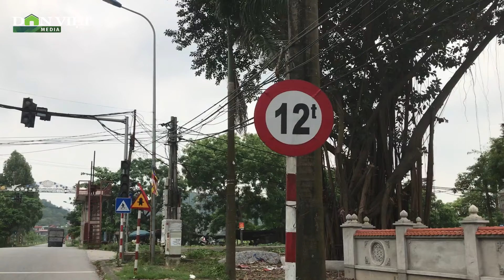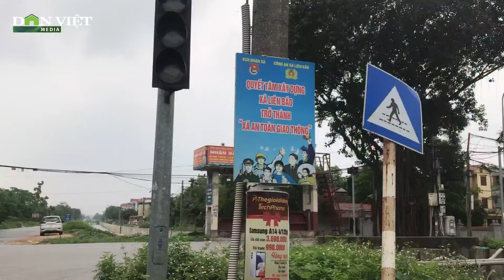Xe container trốn trạm thu phí Quốc lộ 38 bất chấp chạy vào khu dân cư ở Tiên Du (Bắc Ninh)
Xe container, xe tải, xe đầu kéo trốn trạm thu phí trên Quốc lộ 38 chạy vào các tuyến đường dân sinh của xã Liên Bão, huyện Tiên Du, tỉnh Bắc Ninh. Cả nghìn lượt xe mỗi ngày chạy vào khu dân cư, bất chấp ngày đêm, kể cả thời điểm học sinh, trẻ em đi học, tan trường.